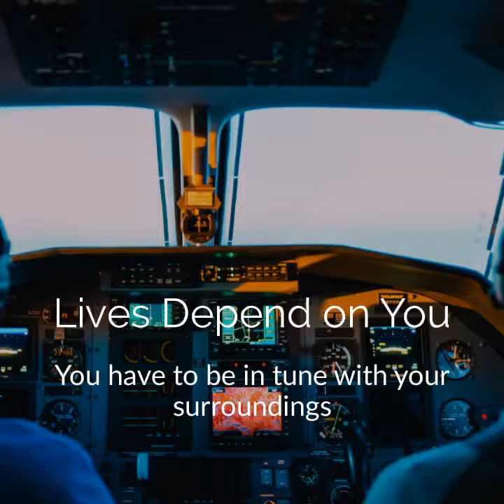TELEX Airman 7 and Airman 8 headsets